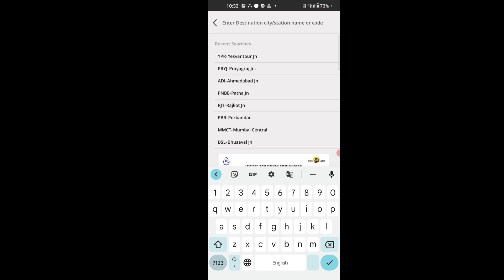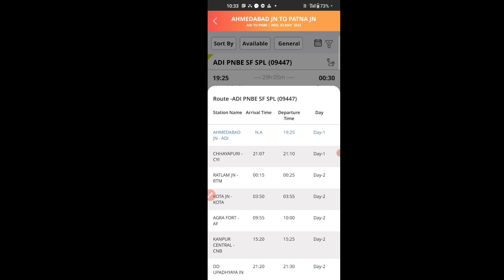यूपी बिहार स्पेशल ट्रेन लिस्ट Out | बुकिंग कल सुबह 8 बजे